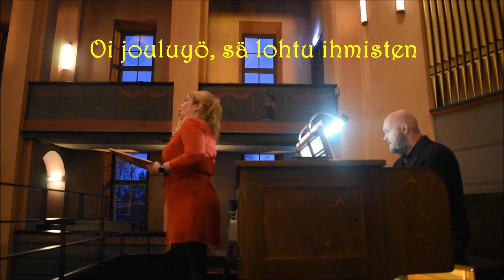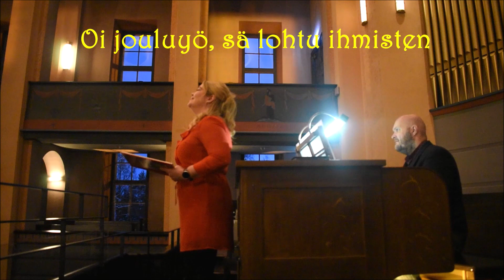Annastiina Tahkola - Oi Jouluyö - O Holy Night (A. Adam) Pertti Tahkola, urut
Adolphe Adam Oi Jouluyö - O Helga Natt - O Holy Night
Suom. Sanat Kyllikki Solanterä

Annastiina Tahkola mezzosopraano
Pertti Tahkola urut

Jyväskylän Taulumäen kirkko